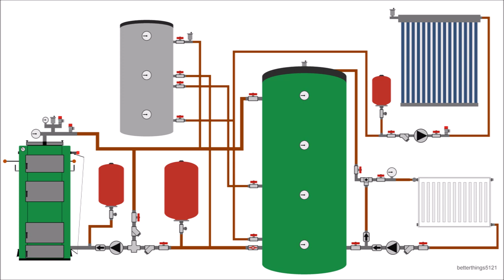Heating system wood boiler buffer tank water heater with 2 coils solar panels heating input 2.0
Central heating system plan and domestic hot water
Solar thermal panels with heating input
Solid fuel boiler ( wood , coal , briquettes ), buffer tank with heat exchanger / coil, water heater with two heat exchangers / coils, solar thermal panels / solar collectors with evacuated tube / vacuum tubes and radiators